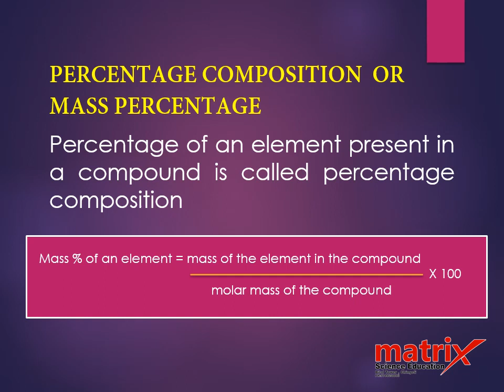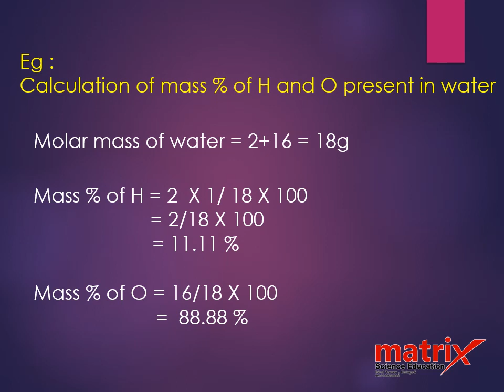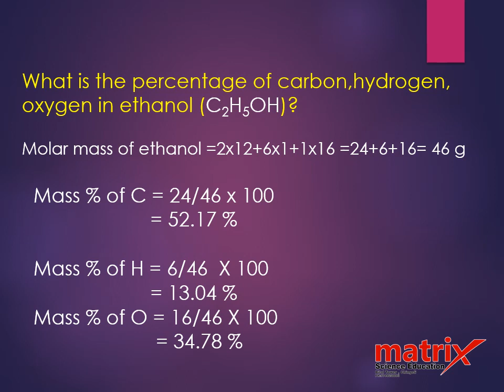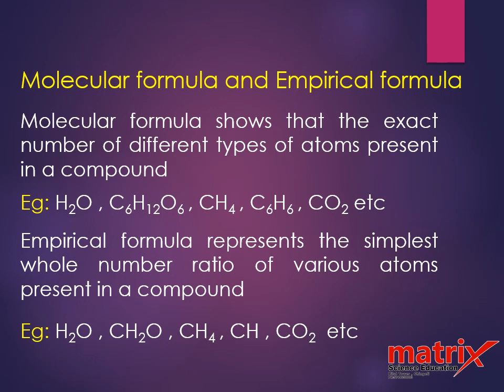D25# | +1 Chemistry | Chapter 1 | Some Basic Concepts of Chemistry | Part 5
Chapter 1